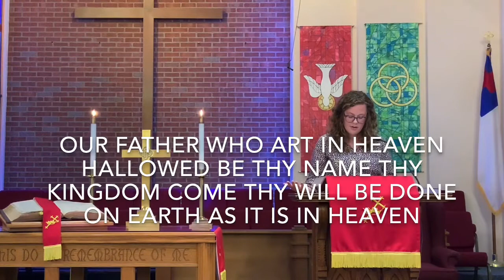Worship May 31, 2020 Pentecost His Rod and Staff Comfort Me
Hanson United Methodist Church